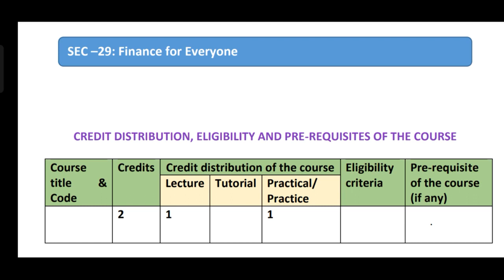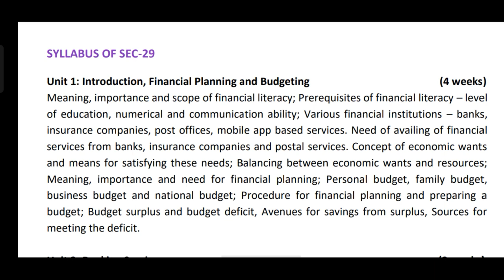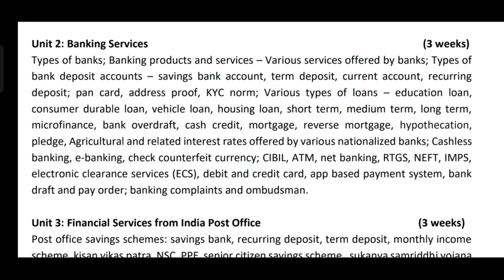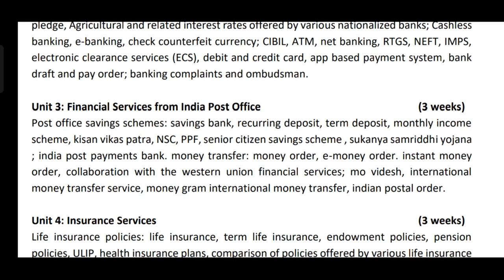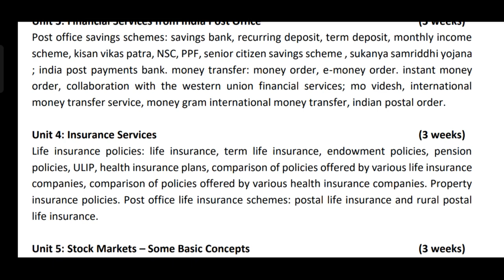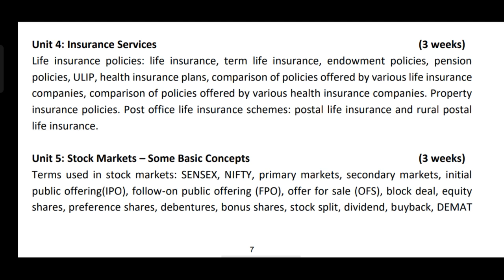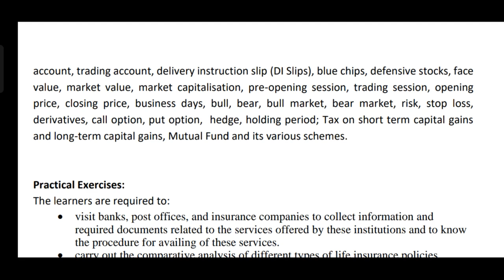Finance for Everyone - SEC Latest Syllabus & Essential or Best Readings | BA Honours | B.Com Honours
In this video we are going to discuss latest syllabus based on UGCF NEP 2022 for Skill Enhancement Course (SEC) - Finance for Everyone (Semester 1) Political Science/English/Economics Honours.

*Know the best & essential readings on this paper
✓ New Reading Structure Based On UGCF NEP 2022 For BA Hons Political Science 1st Semester | DU | SOL | NCWEB

✓ Ideas and Institutions in Indian  Political Thought (DSC-2) – Latest Syllabus & Best Readings Based On UGCF NEP 2022 |DU|SO|NCWEB

✓ Colonialism and Nationalism in India (DSC-3) – Latest Syllabus & Best Readings Based On UGCF NEP 2022